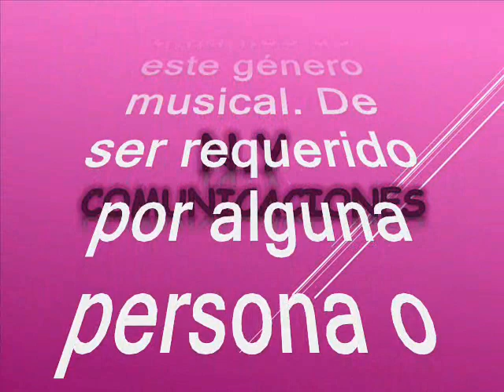Licenciado - Raúl Llerena Vásquez "Ranil" y su Conjunto Tropical del Perú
Amigos suscriptores del canal: buenos días, buenas tardes y buenas noches donde quieran que se encuentren reciban ustedes un caluroso tropical saludo. Alisten grabadoras que hoy les voy a brindar una grata sorpresa musical y todo gracias a nuestro canal cuyo propósito es no dejar morir, la música tropical. Se trata de una rica cumbia o chicha peruana que llaman. Esta cumbia la disfrutaremos en el estilo característico de nuestros hermanos peruanos. La chicha es el género musical peruano de escalas pentatónicas en 4/4, enriquecido con patrones rítmicos foráneos como la guaracha, el mambo, la salsa, el rock, etc. Ese es su nacimiento; muy pronto aparecen las influencias colombianas a través de la cumbia. El instrumento predominante es la guitarra eléctrica y la percusión con una demarcada tendencia hacia el estilo instrumental, dondo en pocas veces aparecía la voz del cantante. Pero en fin era una forma de perpetuar la música tropical. En virtud de los anterior presentamos este como otro de los aportes a la música tropical universal, desde nuestro país hermano Perú. Asi pues que rescatamos, revivimos y recreamos esta cumbia en beneficio de suscriptores y visitantes, nuestra razón de ser. Esta preciosa cumbia está titulada: “Licenciado” interpretada por Raúl Llerena Vásquez, más conocido como Ranil y su conjunto Tropical de Iquitos – Perú. Ranil fue un cantante y periodista peruano en el Barrio de Belén. Es una de las figuras musicales más importantes en la cultura musical de Iquitos, principalmente por entregar un estilo más psicodélico a la cumbia amazónica. Ranil ha tenido gran presencia en la idiosincrasia del Barrio de Belén debido que está considerado «uno de los iconos de varias oleadas musicales, políticas, sociales y culturales». En su carrera musical, fue director de Ranil y su Conjunto Musical. Ranil tiene un catálogo musical muy amplio, llegando a grabar más de 480 temas en los antiguos discos de 45 revoluciones y LP de larga duración. Empezó tocando música criolla con Los Paisanos, y grabó una veintena de discos con la banda. La producción musical inició en 1962 en la discográfica Smith. mediante el cual grababa música criolla de su sutoria entre ellas La Contamanina mediante el cual Tania Libertad surgió a la fama, Paisaje, Nilsa, Carmelita, India, Lagrimas de un hijo, Limeña, madrecita mia, madrugador, muchas cosas están diciendo de mi, muy solo, ojos achinaditos, paisaje entre otros,  Paricipo como integrante de grupo Los Silvers de Iquitos, y al tener su propia discográfica, Producciones Llerena, formó su propio grupo musical llamado Ranil y su Conjunto Tropical, RANIL proviene de dos nombres RA de RAUL y NIL de NILSA su esposa,  El estilo musical de Ranil está identificado como un «remix intenso» entre música occidental, sonido andino, base rítmica caribeña, sabor funky y sesiones de guitarra de psicodelia y surf rock.  Estuvo además a cargo de la conduccion y direcciopn del Grupo Kasio de Iquitos una banda de Rock que grabo un unico 45RPM, El hielo de tu piel, Aquí les dejo este lindo tema para que se gocen otra manifestación de la musica peruana otro caramelito escaso en el swing de los Ranil y su conjunto Tropical de Iquitos - Perú, para que lo capitalicen en sus archivos musicales; sin spots, ni ruidos ni variación alguna en la velocidad de grabación, que deteriore la calidad de la preciosa melodía.